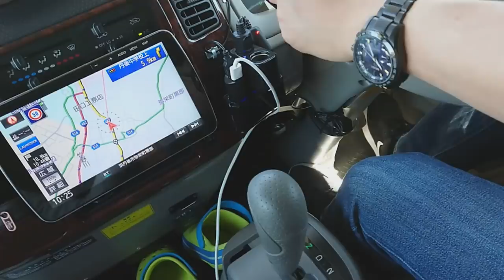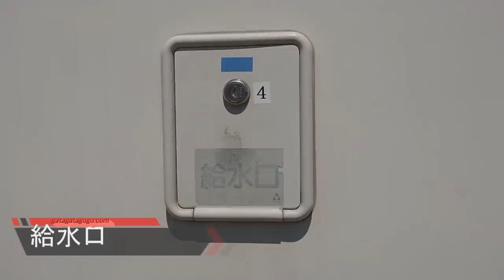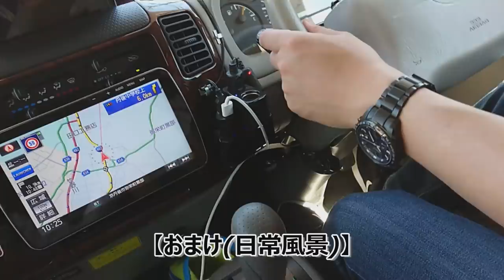中古キャンピングカー 購入！ 日本一周 する車両の外装大公開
キャンピングカーで日本一周 をしているがっちゃんとむっちゃんです。

私達の移動する「家」の紹介～外装編～を紹介します。